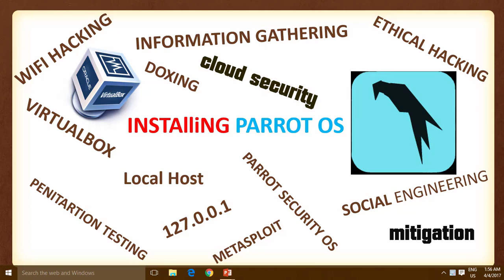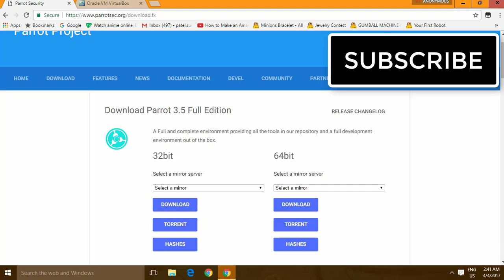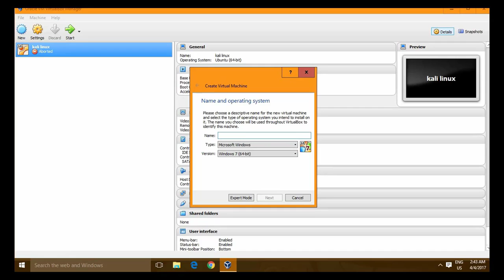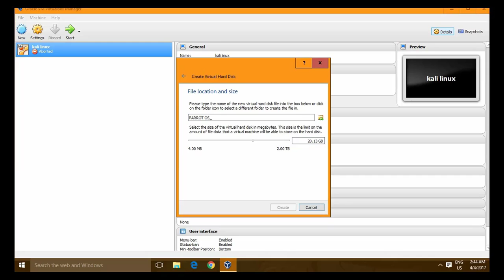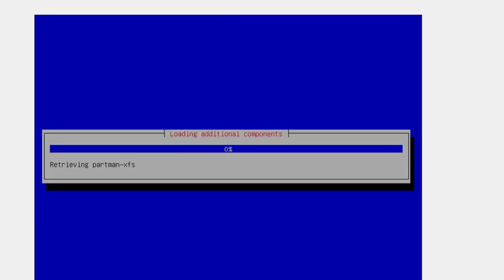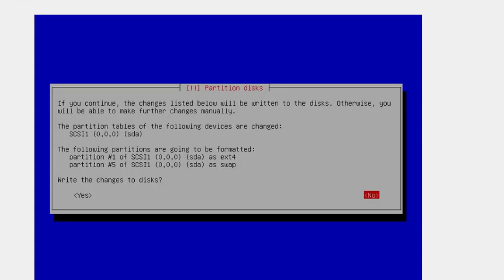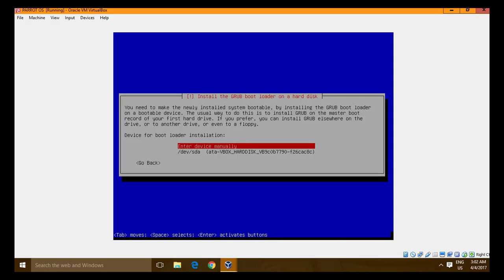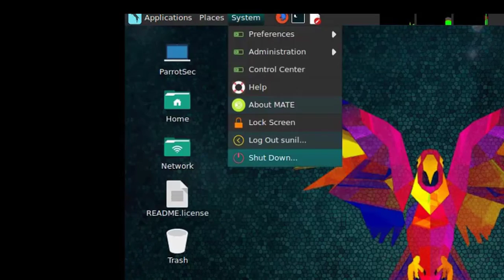How To Install Parrot OS EASY AND WITHOUT ANY ERRORS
Hey Fellas,
This is Hardik Patel and in this video
I SHOWED YOU HOW TO INSTALL PARROT SEC OS IN VIRTUAL MACHINE EASILY AND WITHOUT ANY ERRORS

FOR SERVING YOU BEST VIDEO QUALITY

HOW TO INSTALL PARROT OS IN HINDI Tutorial

PLEASE FRIENDS

SUPPORT US